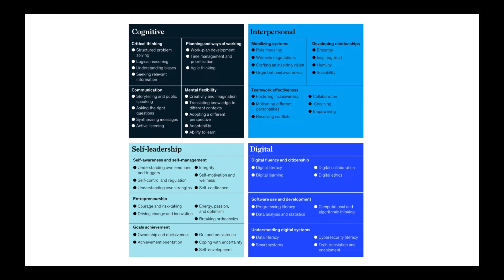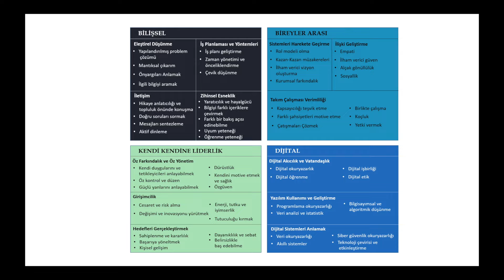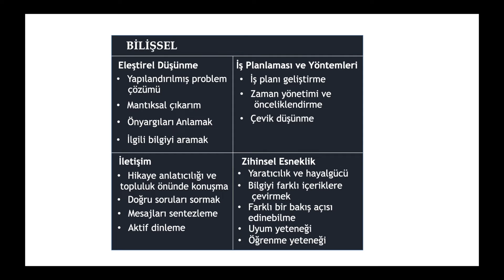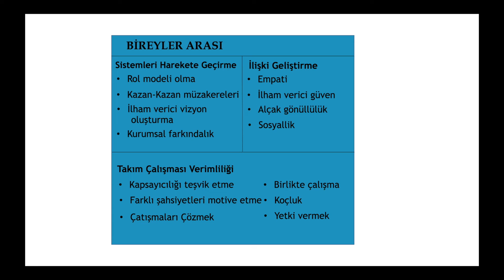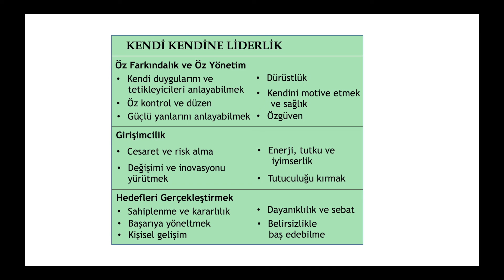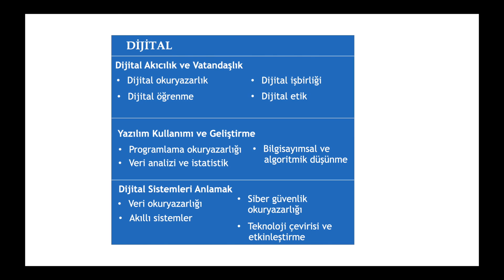🏦 İş Bulmak İsteyenlere Gerekli Olan Yetenekler / Beceriler Nelerdir? McKinsey&Company Raporu...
⏭ 2021 Haziran ayı içerisinde McKinsey & Company firması “Geleceğin İş Dünyasında Vatandaşlar için Gerekli Olacak Yeteneklerin Tanımlanması” başlıklı bir makale yayınladı.

Özellikle üniversitelerden yeni mezun olmak üzere olan gençlerin veya yakın zamanda iş değişikliği yapmayı düşünenlerin;

✅ Mutlaka bilmesi,
✅ Üzerinde ciddi ciddi araştırma yapması,
✅ Eksiği varsa tamamlamaya gayret etmesi

gereken yetenekleri bu videoda özetlemeye çalıştım.

Umarım mülakatlarda size faydası olur.

Keyifli izlemeler